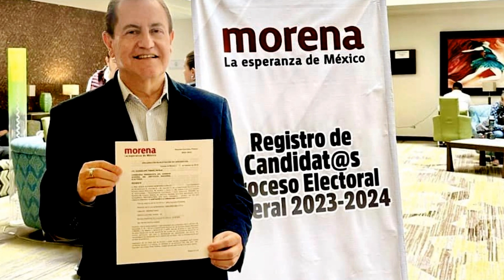Perla Leal Cervantes toma protesta como nueva alcaldesa de Agua Prieta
Perla Leal será Presidente Municipal durante los próximos siete meses, sin opción a reelección.
Si les gusto el video comentalo, regalanos un like, compartelo, y tambien puedes visitar y seguirnos como NotidiarioTV en Fan Page de Facebook